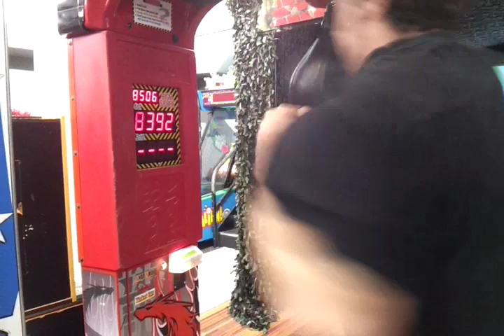iron palm strike